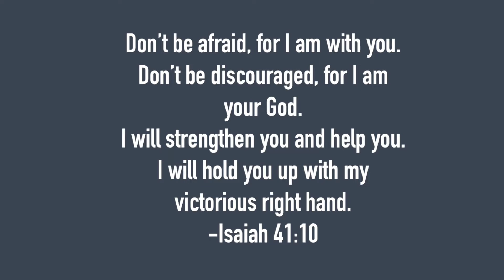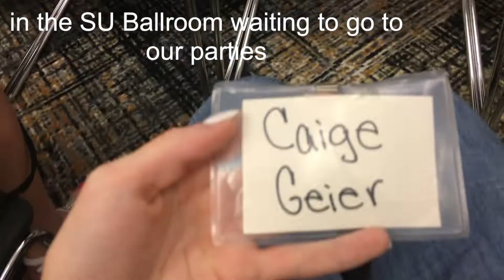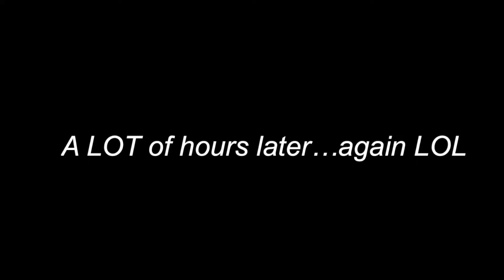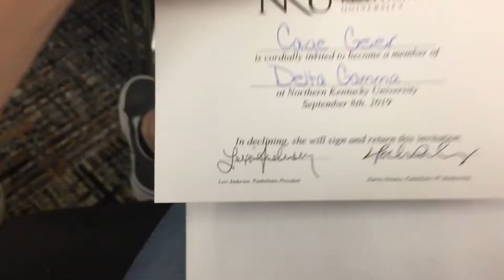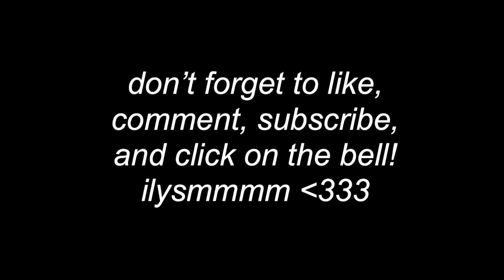NKU SORORITY RECRUITMENT 2019!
hi guys!

omg I know it's been like 2 weeks since I've last uploaded and im so so sorry! adjusting to nku has been hard with homework, having a job, and then going through sorority recruitment! but I hope this video kind of gives an insight/ idea of what recruitment is like! I know it's different at every university/ college. ENJOY :)